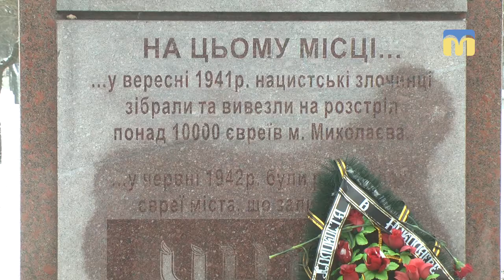До пам’ятника жертвам Голокосту в Миколаєві поклали квіти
До пам’ятника жертвам Голокосту в Миколаєві поклали квіти. Також біля меморіалу головний рабин Миколаївщини прочитав молитву за жертвами подій вересня 1941 року.